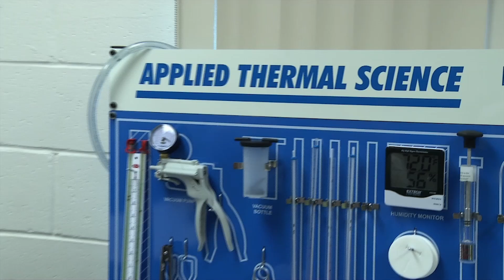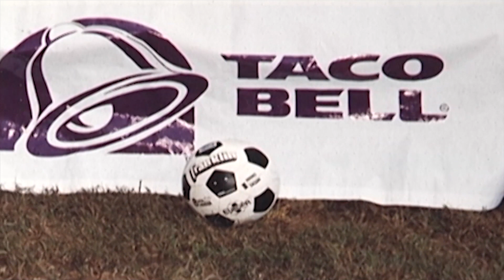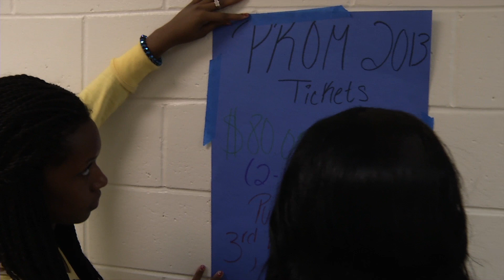Hidden Treasures - Diana Pepper